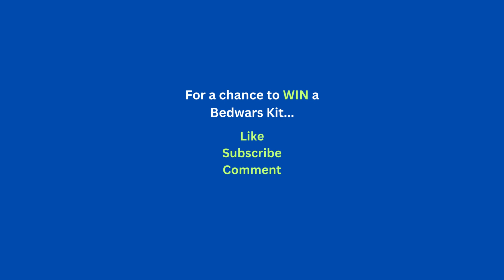FREE KIT GIVEAWAY! Roblox Bedwars! (Season 8 is almost here!)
1. Like this video.
3. Comment your roblox username (not display) + what kit you want (sorry, no battle pass)
*** Want more chances to win?? Come back DAILY! I will be posting 1 season 8 celebration video each day for the next 4 days.